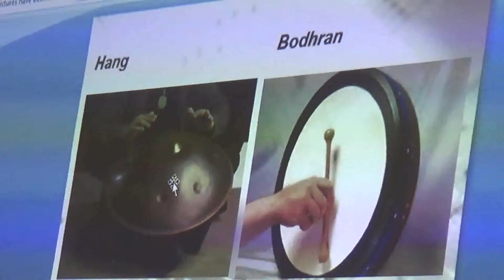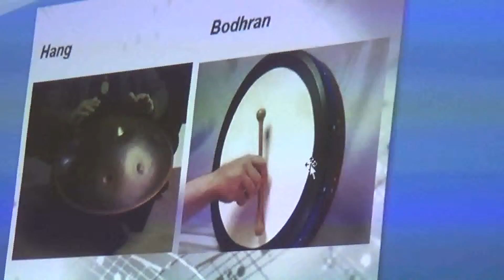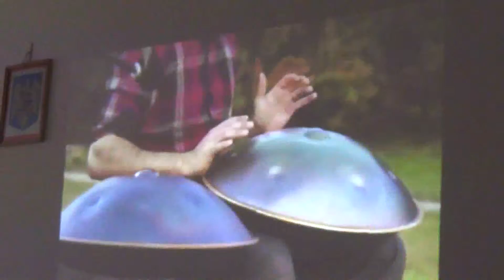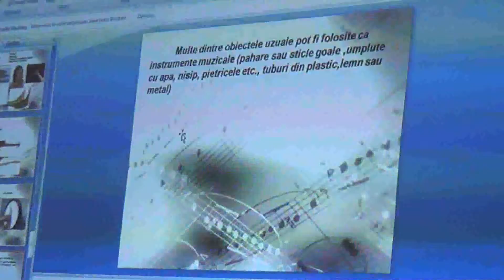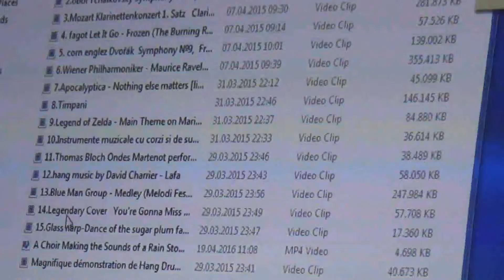Scoala altfel 2016 Cunoasterea instrumentelor muzicale initiator prof Ciurea Raluca2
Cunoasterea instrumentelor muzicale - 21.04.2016